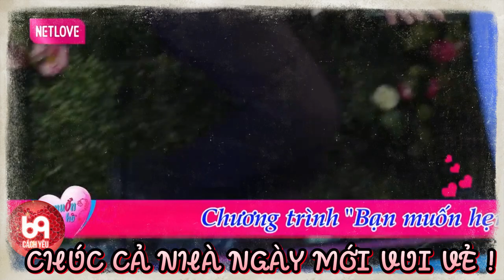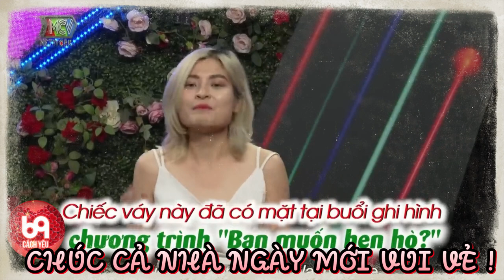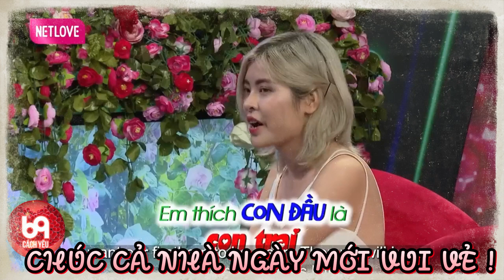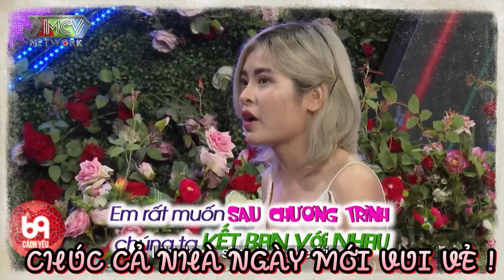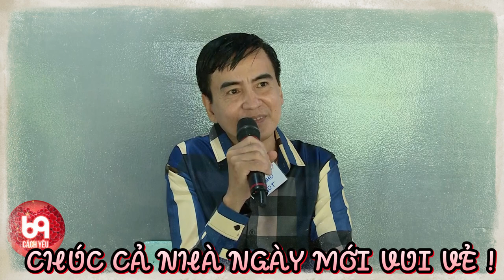Buổi hẹn hò bất ổn của cô nàng tóc vàng và cái kết | 69 CÁCH YÊU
BMHH_879
69 Cách Yêu là trang cập nhật những chương trình hẹn hò, ghép đôi, mai mối hot nhất hiện nay BẠN MUỐN HẸN HÒ, HẸN ĂN TRƯA, VỢ CHỒNG SON, YÊU LÀ CƯỚI, MAI MỐI CÙNG NGƯỜI LẠ